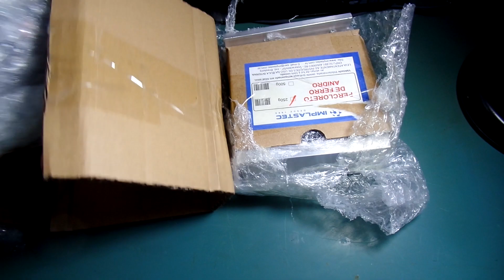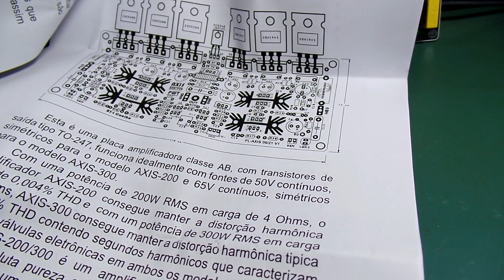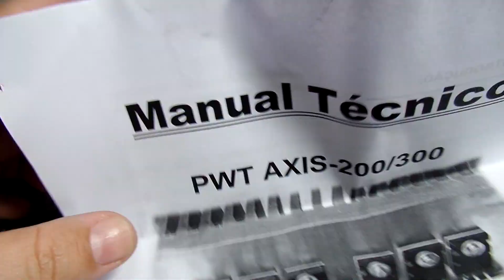Amplificador de audio AXIS 200 by LUIZ COELHO!#01